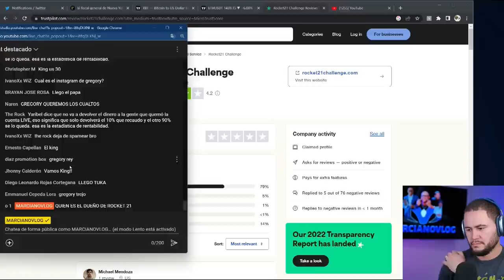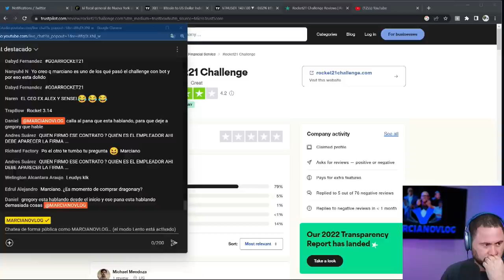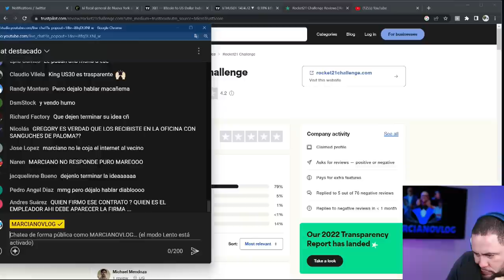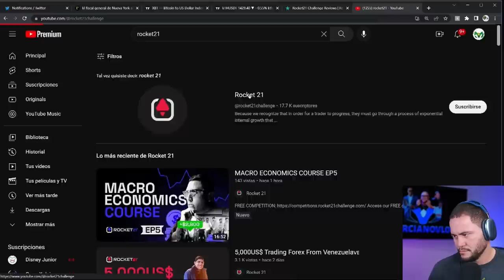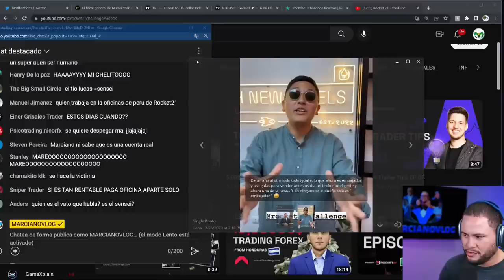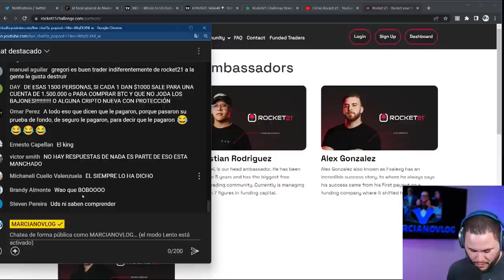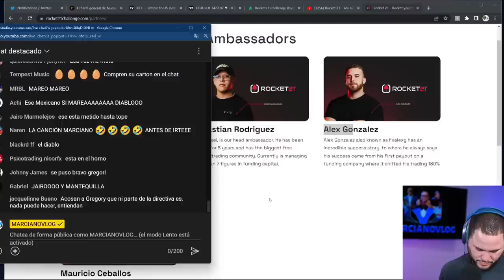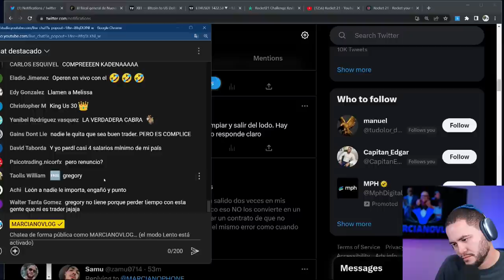INFLUENCER DE ROCKET21 ADMITE NUNCA HABERLA USADO PARA TRADEAR 🤣🤣🤣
Ya ustedes saben…